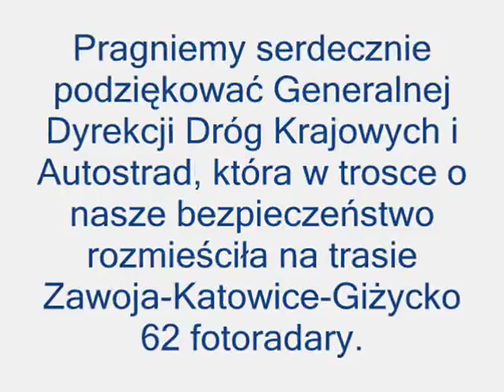Szczupaki 2009 Edek i Kris